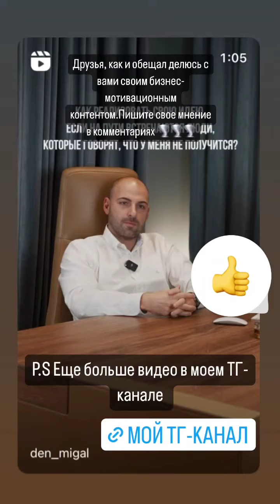Денис Мигаль (Instagram stories от 23.01.24)